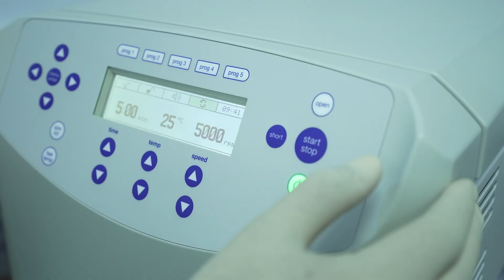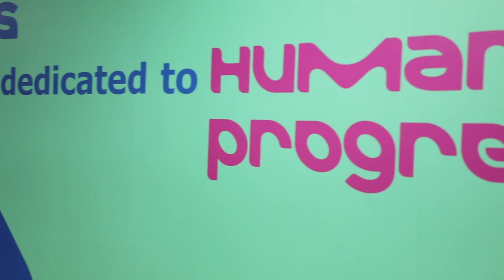Merck Life Science India's Microbiology Applications and Testing Lab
The BioM lab is situated in Bangalore Jigani site with a 1100 Sqft of dedicated microbiology area. The lab has separate classified area for training, preparation, testing and incubation.